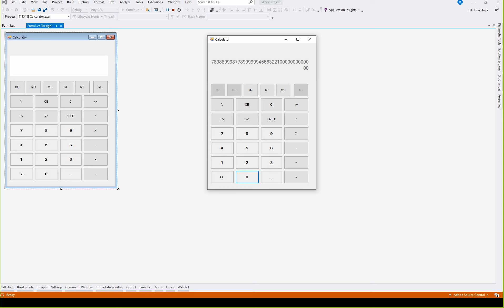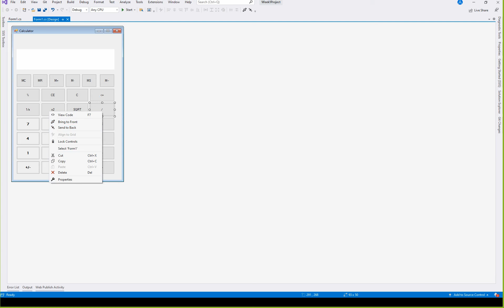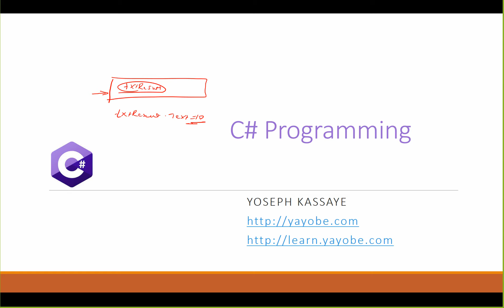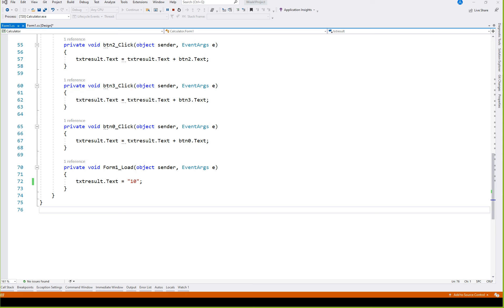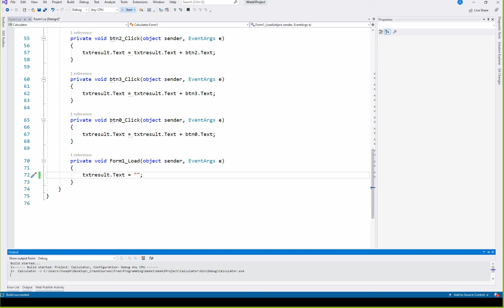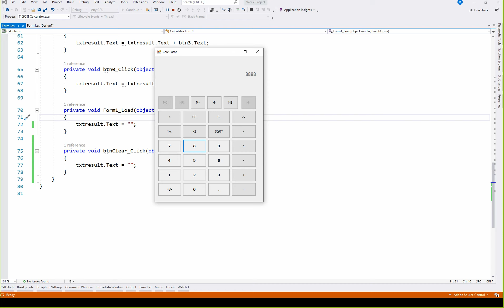C# Programming Language for Absolute Binger in Amharic Language Part 9